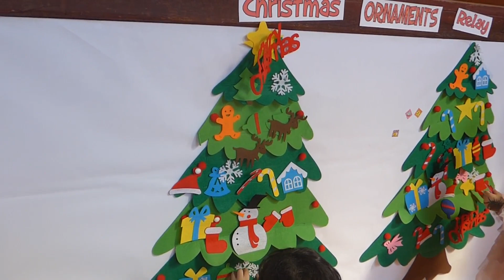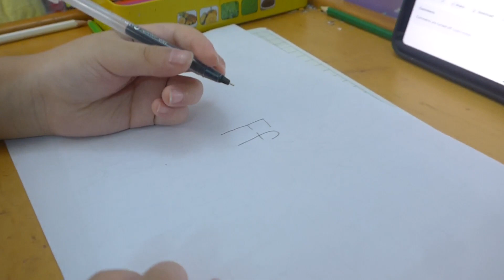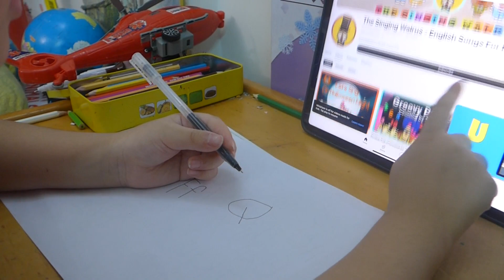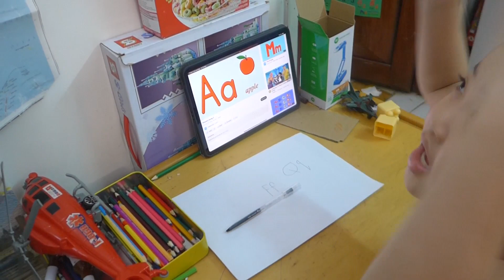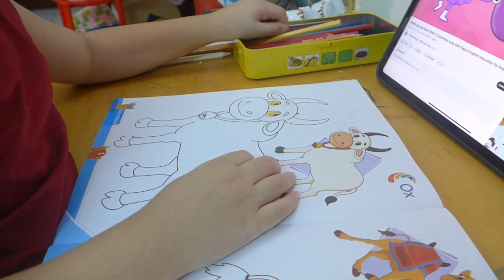CHA - CHA members are working on products and Lycha leans how to speak English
CHA members are working and learning everything that they can catch up with even though they cannot walk well and they have to learn skills to improve their capacity and ability so that they can be available to change their new skills for a new life, and Lycha is the youngest member to learn English according to his option although he is 5 years old only. He is very brave about his action to speak with any foreigner who speaks to him everywhere he goes. He has liked speaking it since he was over two years old, so we sent him to attend the Home of English in Phnom Penh as he requested. He has just joined the school for only a few months, but he can talk to any foreigner who can speak English with him from different countries.